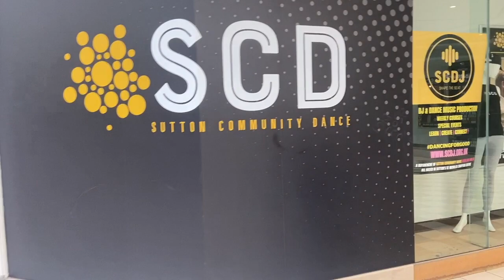SCD studios tour 2023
This video is a very basic walk through of the SCD studios. Its aim is to give an overview of our studios, including dimensions for friends looking to film, rehearse, meet or simply dance in our studios. Studios 1,2&3 are shown, as is our workshop, food and drink space.

*Air-Conditioning (cooling and heating with extraction) operates throughout.
*Each studio has a quality PA system installed with connectivity through cable and Bluetooth.
*LED lighting is in use in each studio and Studios1+2 have intelligent moving lighting systems built in. Studio 1 also has full UV lighting installed too.